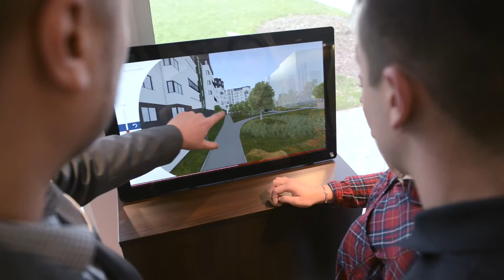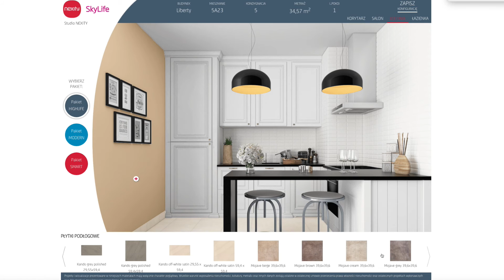NEXITY STUDIO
Jak wykończyć mieszkanie, a nie siebie samego? Dlaczego warto skorzystać z opcji wykończenia "pod klucz"? Gwarancja od dewelopera - dlaczego tak istotna? Pierwszy tak innowacyjny konfigurator mieszkań 3D - ZOBACZ.